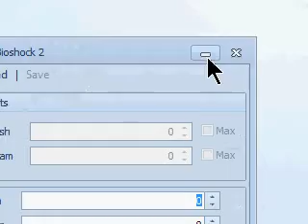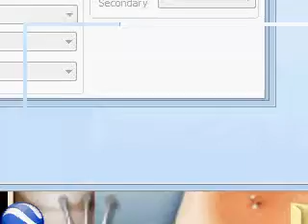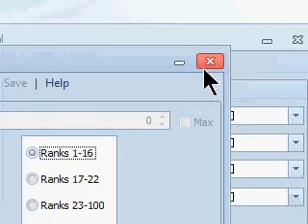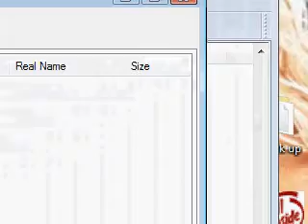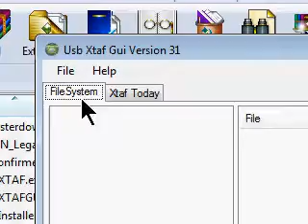Usb Explorer and Eclipse For Xbox360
Eclipse Moding Program Free! and The New Usb Explorer Way Beter!